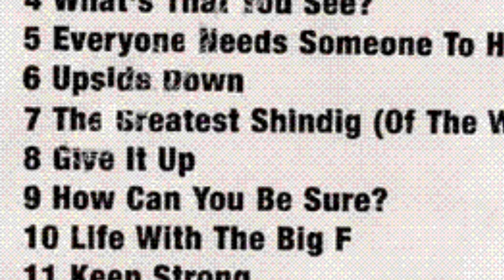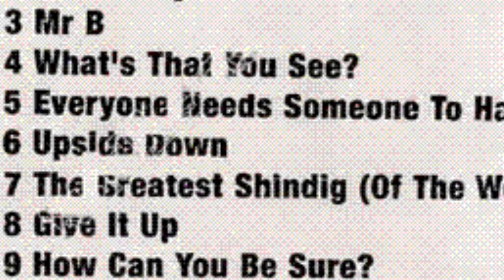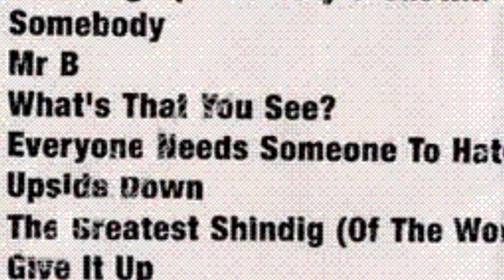On a Friday / Radiohead - Tell Me Bitch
This is off of their 1990 Shindig demo.